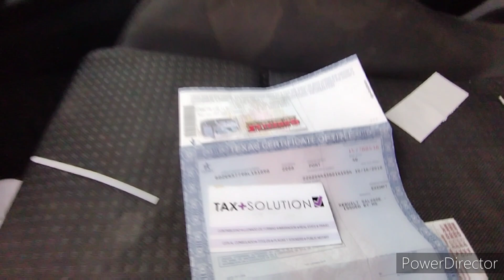Pontiac's Last Performance Hurrah Was Imported From Australia. 2008 G8 Junkyard Find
Now I know someone is going to point out that this isn't the performance version which they'd be correct so let's get that out of the way. I still consider this to be Pontiac's last hurrah before it was axed by GM. There wasn't anything else in the lineup that could be had with an LS based V8 and the Solstice was the only other rear wheel drive model at the time. This G8 Junkyard Find, unfortunately wasn't the GT version with the 6.0 and better brakes but still a rare sight to see in the junkyard today in 2022. Only around thirty-eight thousand of them were made for 2008 and 2009. This being the base model, it had a v6 and standard brakes with a cloth interior which wasn't in bad shape. Accident damage did this one in. Interesting though I found the title inside and it had already been salvaged once before.  Oh yeah and it was based on a Holden commodore imported from Australia.